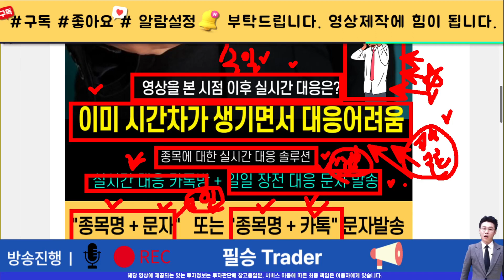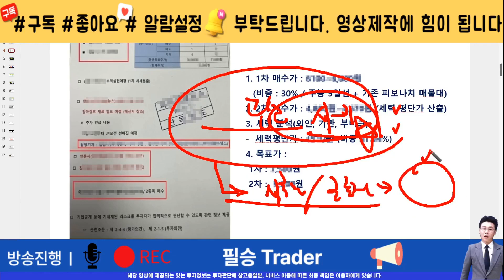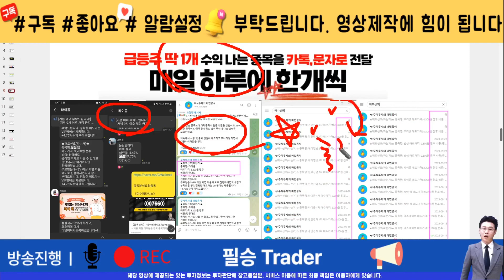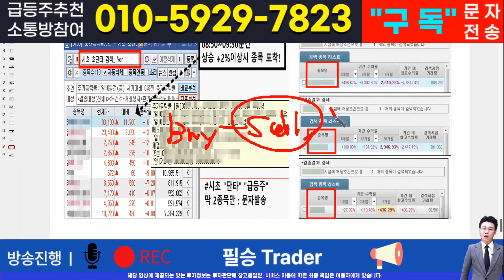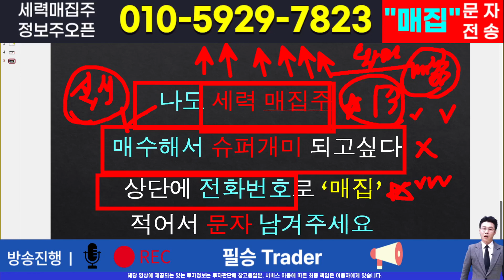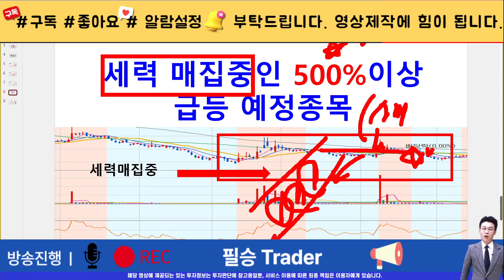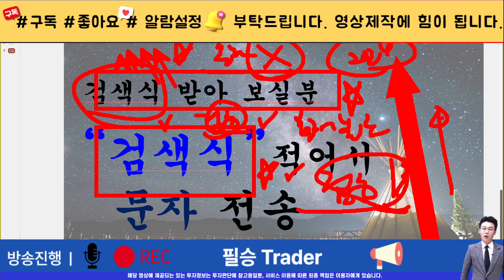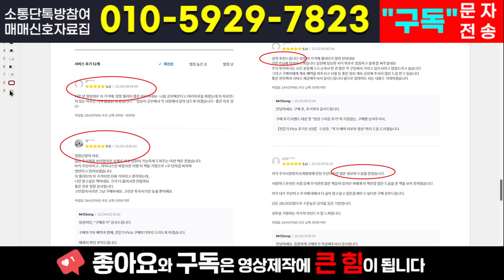[주식]유일에너테크 - 버틴자가 진정한 승자입니다! 4월 드디어 타이밍이 왔습니다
실시간 구독자소통 카톡방 투자정보 텔레그램